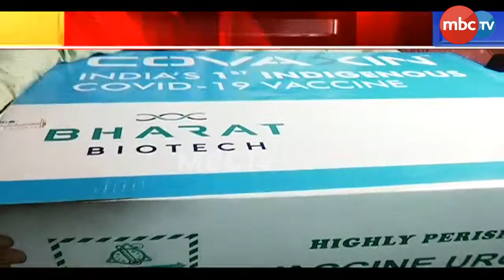ଆଜିଠୁ ବୟସ୍କ ଓ ଗୁରୁତରଙ୍କୁ ଦିଆଯିବ କରୋନା ଟିକା | MBCTv